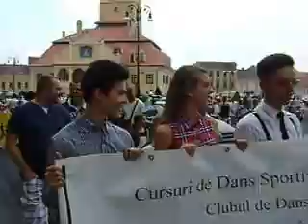Oktoberfest 2015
Braşov, Piaţa Sfatului, 3 septembrie 2015